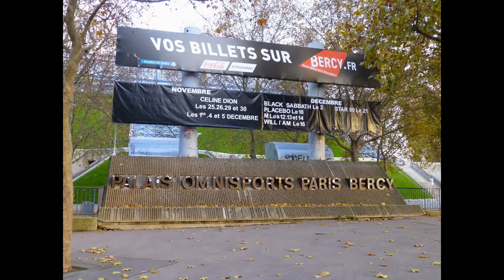Celine Dion a Paris- Bercy le 30/11/13.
Superbes photos de concert de Celine Dion de VD et MP.